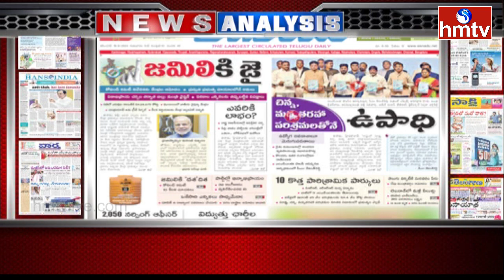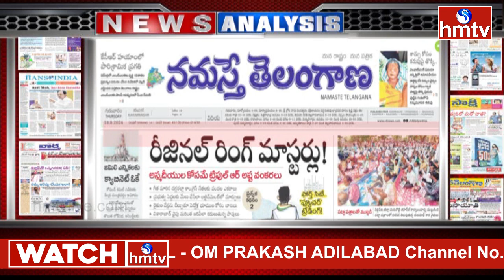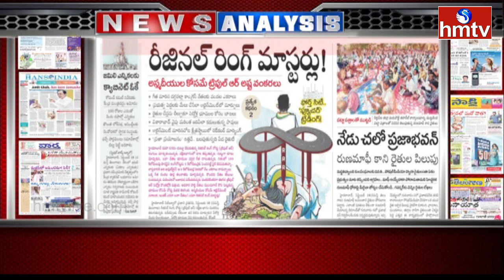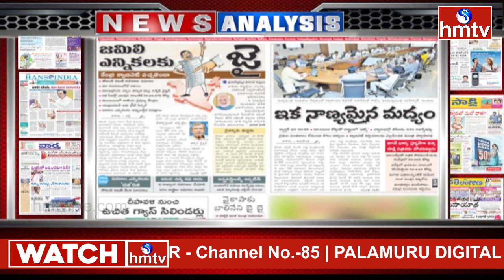Today Important Headlines in News Papers | News Analysis | 19-09-2024 | hmtv News